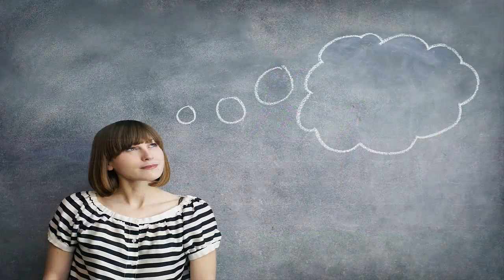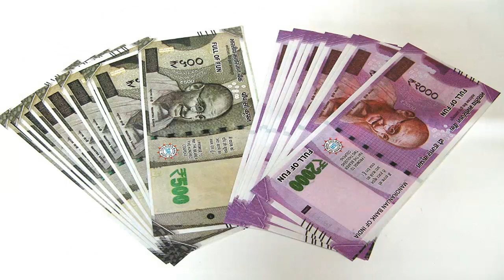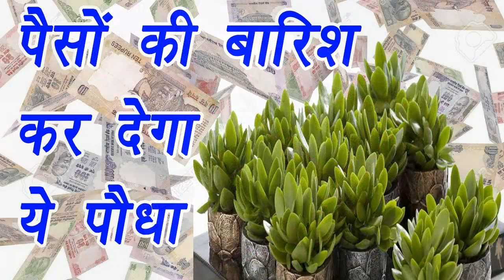चुपचाप छुपा दे तिजोरी में इस पौधे की जड़ होगी पैसो की बारिश | vastu shastra for home